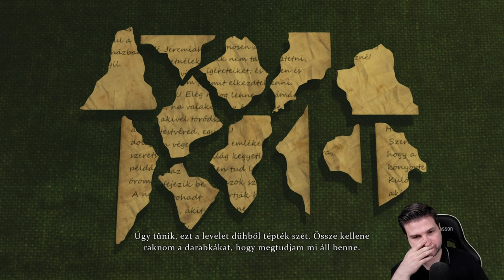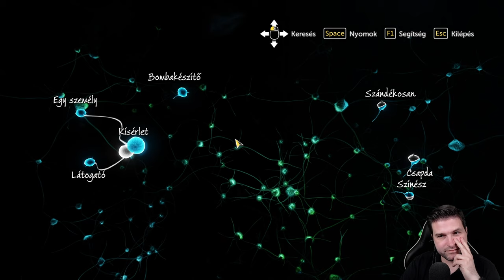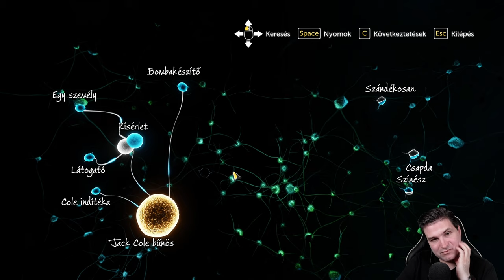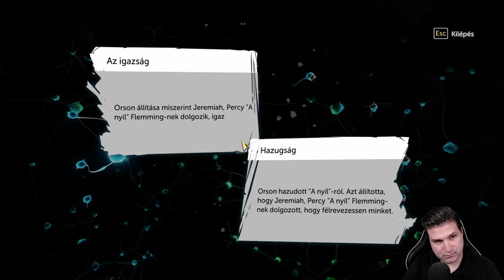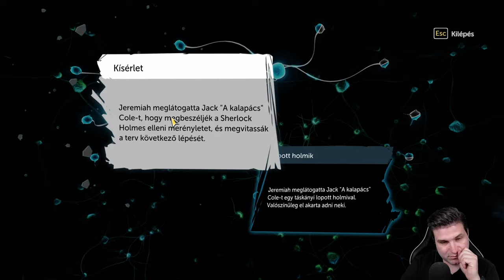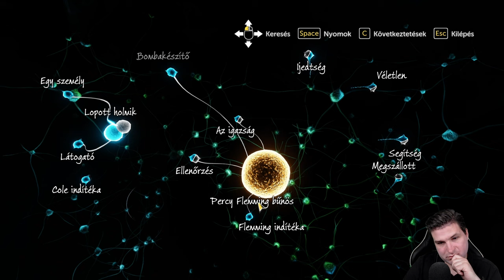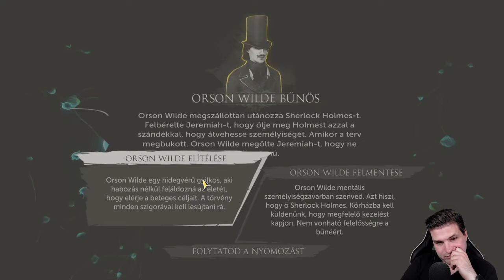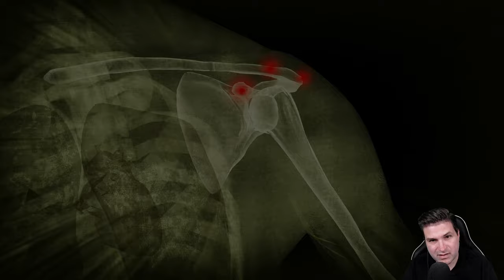[GAMING] Sherlock Holmes: The Devil's Daughter #8